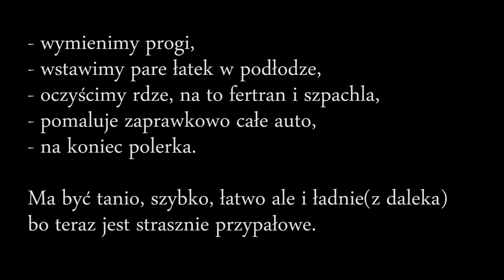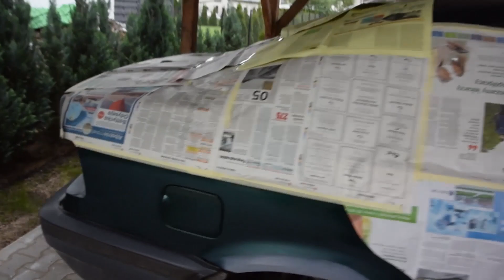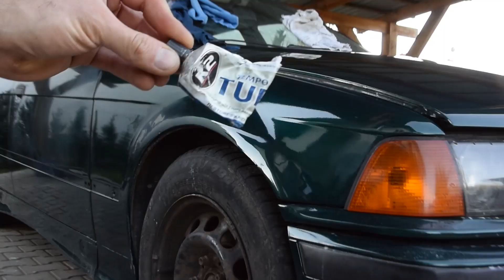Projekt turbo gruz część 2: odmieniamy wygląd auta po taniości. E36 restoration :D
Wymieniamy progi i malujemy auto zaprawkowo używając tylko 0,5l bazy. Potem sprawdzimy jak się działa cif jako pasta polerska